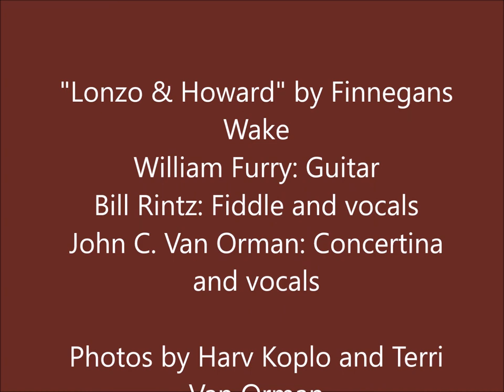Lonzo and Howard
"Lonzo and Howard" performed by Finnegans Wake from their album, "Quiver and Rattle."  William Furry: guitar; Bill Rintz: fiddle and vocals; John C. Van Orman: concertina and vocals.  Photos by Harv Koplo and Terri Van Orman.